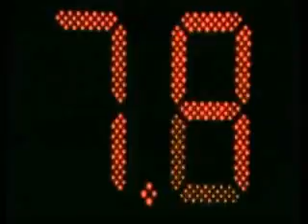PBR Australia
Get hooked on PBR Australia